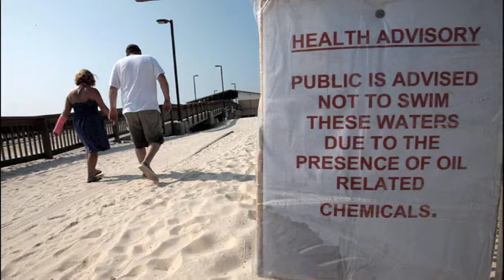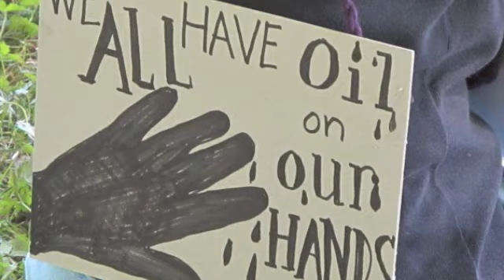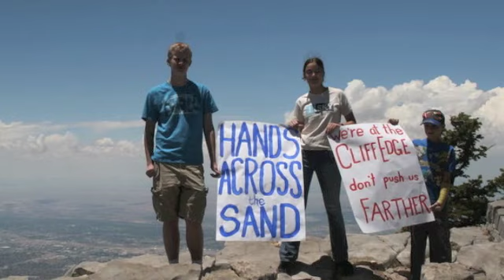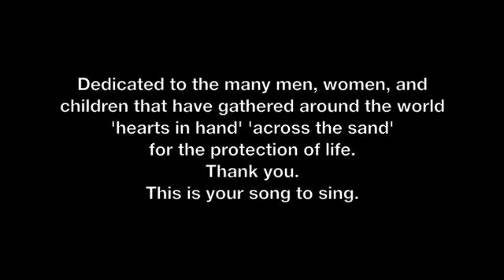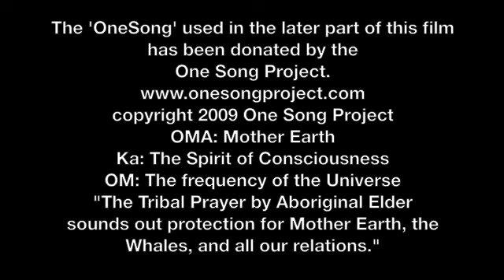Hearts In Hand (across the sand) Sound Healing Ocean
Sound healing for the oceans. Be a part of the solution. Water is the great carrier wave; the receiver and transmitter of information. Sound never dies and sound waves hold information thus, the prayer in the sound wave (like love), never dies. Let us put our good intentions into the waters of the world for the protection and healing of life, the support of clean energy, and to ban off-shore oil drilling. May this vibration go forth only in love and for the highest good.

Includes a tribal prayer from an Aboriginal Elder - OMA: Mother Earth, KA - The Spirit of Consciousness, OM - The frequency of the Universe.

History of Song: Tribal Wisdom and Environmental Law come together in this music/film. Inside the vibration of the Sound Prayer offered by the Aboriginal Elder one can sense the voices of all earth's creatures rising to support our quest to care for our natural world. We are the Care Givers and Takers.

The One Song Project has offered their sacred song to mix with our own voice and intentions at the water's edge. Their gift is greatly appreciated.

Special gratitude goes to pianist, Tessalin Green for her brilliant art! It was a spontaneous, long distance collaboration. We sent MP3s back and forth on the computer, and this woman heard my simple guitar chords and voice, but most importantly, she heard the message and put together this moving master-piece to hold it all together. I, and the waters, thank you, Tessalin.

The song, "Hearts In Hand" came through June 2010 when the Gulf Oil Spill was still open and active. From that time to its publishing on August 23, 2010 - my Father passed away 8/8/10...  I was with him... I held him... I sang to him in his ear, and played his favorite music. For me this music is interwoven with the love of my Father - may it go far for good.